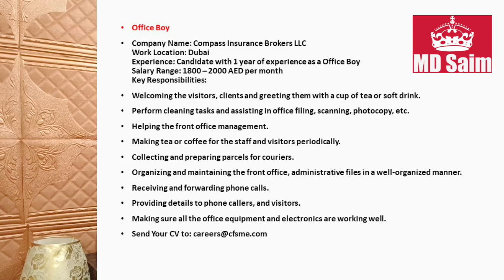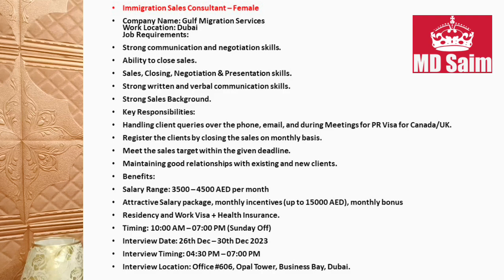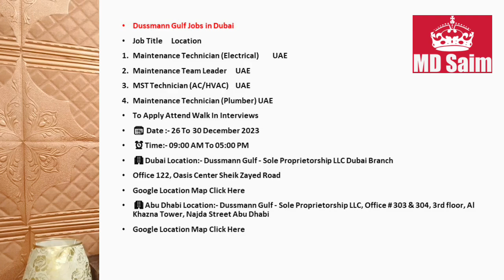New Walk In Interviews In Dubai Today & Tomorrow 2024 | Bike Rider, Driver, Officer Boy, Waiter.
• walk in interview in Dubai for restaurants,
• walk in interview in Dubai today,
• walk in interview in dubai tomorrow,
• walk in interview in uae,
• walk in interview in Dubai 2024,
• walk in interview in Dubai Near me ,
• walk in interview in Dubai tomorrow for security guard,
• walk in interview in Dubai for housekeeping supervisor,
• walk in interview in Dubai for a waitress,
• walk in interviews in Abu Dhabi,
• walk in interviews in Sharjah,
• walk in interview in ajman,
• walk in interview in Abu Dhabi tomorrow,
• walk in interview in Dubai for an accountant,
• walk in interviews in Abu Dhabi for driver,
• a daily walk in interview in Dubai,
• hotel walk in interview in Dubai,
• hr walk in interview in Dubai,
• accountant walk-in interviews in Abu Dhabi,
• security walk-in interviews in Abu Dhabi,
• safety officer walk-in interview in Dubai,
• dubai vacancy walk in interview,
• walk in interview in Dubai tomorrow 2023,